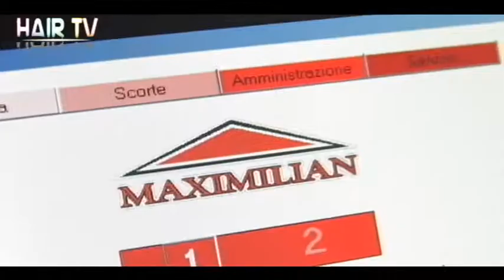MAXIMILIAN HAIR 2013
Maximilian ci parla delle nuove tendenze per questa estate 2013